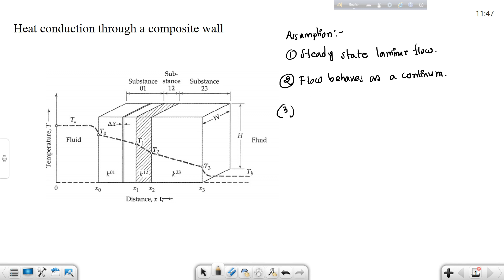Lec-18 | Chapter 9 -Shell Energy Balance and Temperature distribution in solids and in Laminar Flow